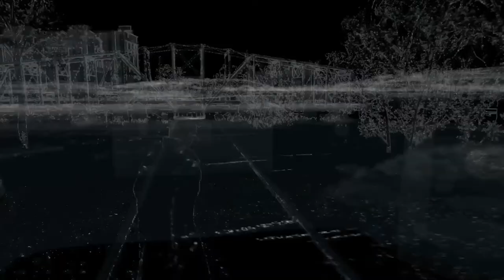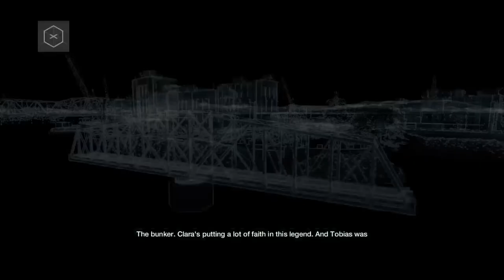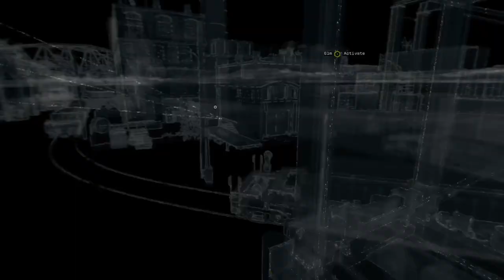Watch Dogs Home Invasion